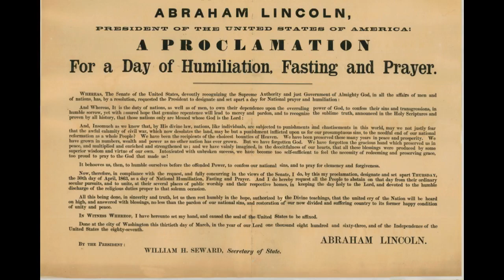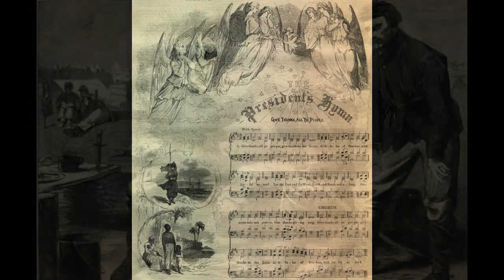Give Thanks, All Ye People-The President's Hymn for Thanksgiving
Give Thanks, All Ye People

Also known as The President's Hymn. The hymn was written by William Augustus Muhlenberg in response to the proclamation of the president of the United States recommending a general thanksgiving on November 26th, 1863.

The music was published in newspapers so people could sing it in church on Thanksgiving morning

Performed by The Federal City Brass Band
Sung by the Washington Revels